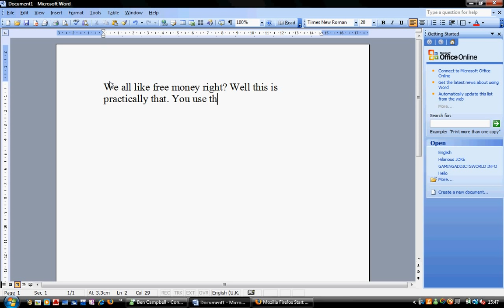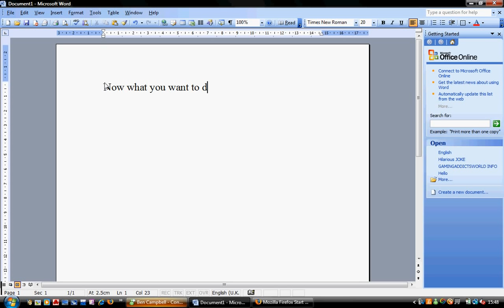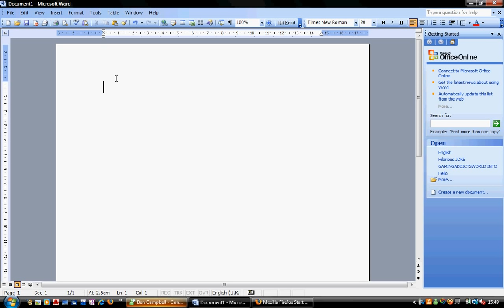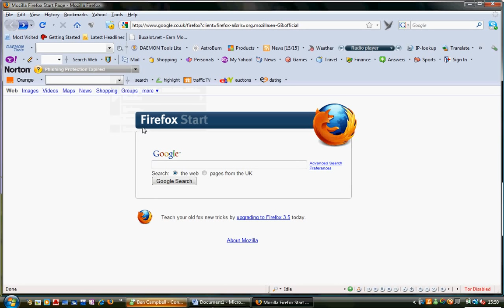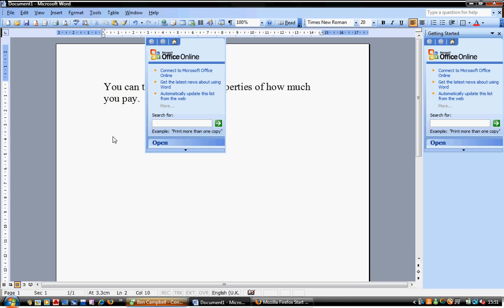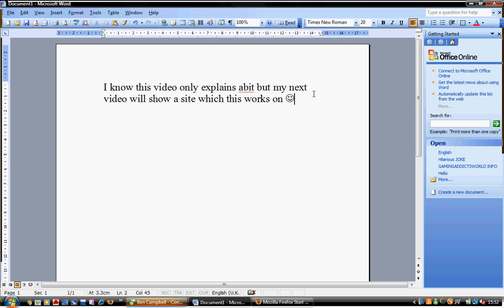Change paypal prices on websites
This is a method which can change the amount you pay for stuff by paypal all the way down to 1 cent!!
This dosent work on all sites so sorry if the site you choose dosent work. Most websites are getting more aware of this but quite a few still work. My next video will show you how to get a domain for free using this method!